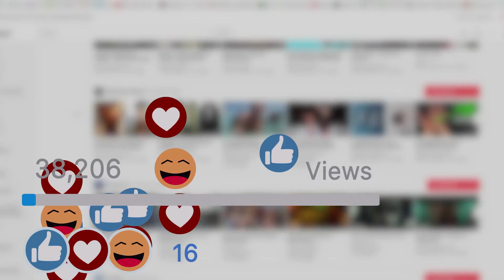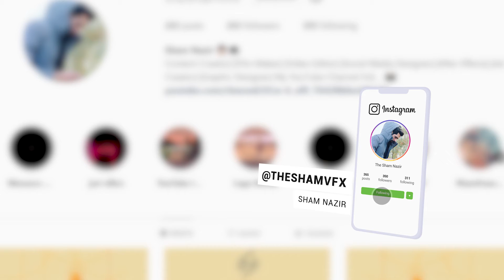5 most weird Sports in the world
5 most weird Sports in the world